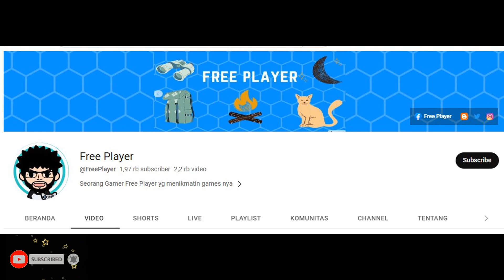SUMMER ADVENTURE - BEACH VOLLEYBALL ► Pocket Incoming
SUMMER ADVENTURE EXPLORE